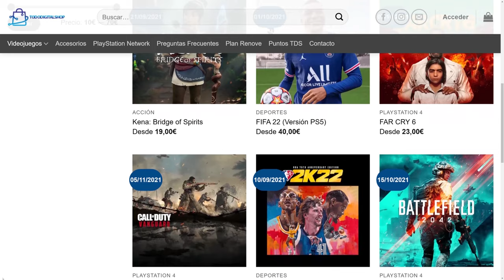House of Ashes - #1 - Tutorial, impresiones y primeros pasos